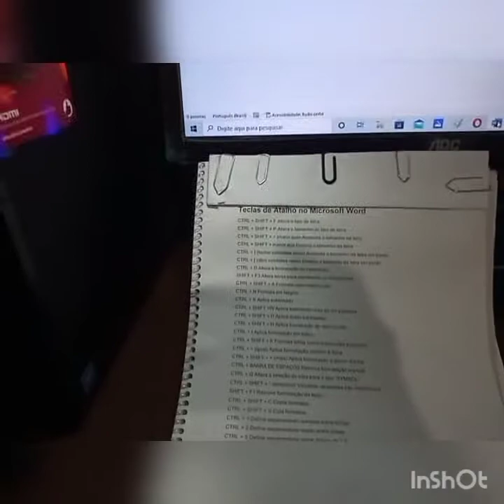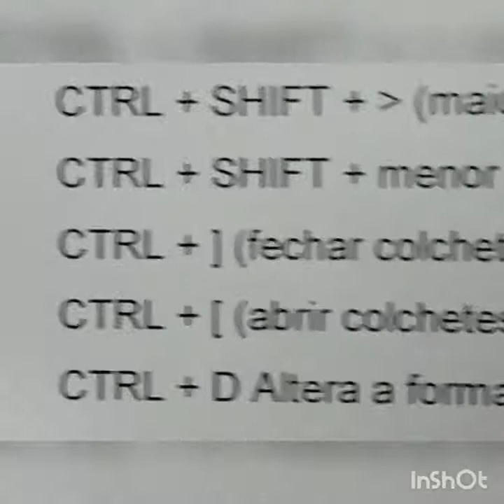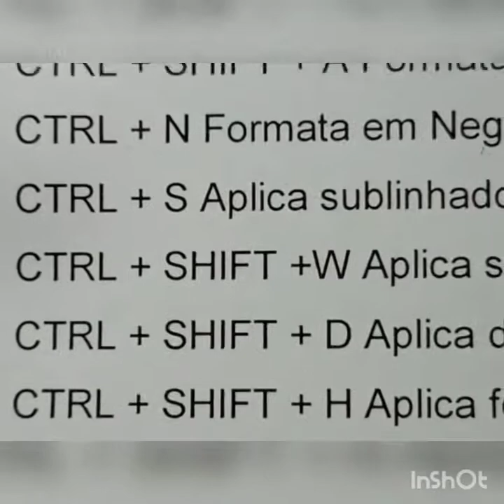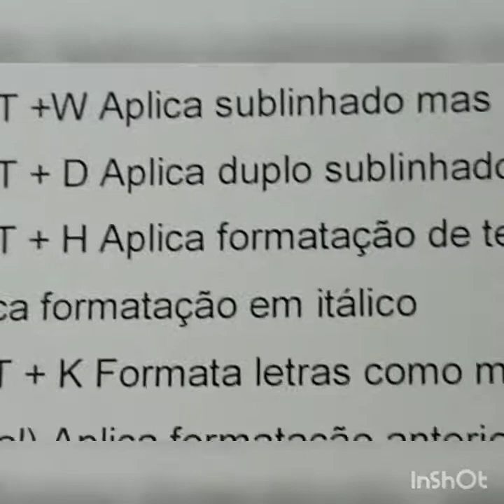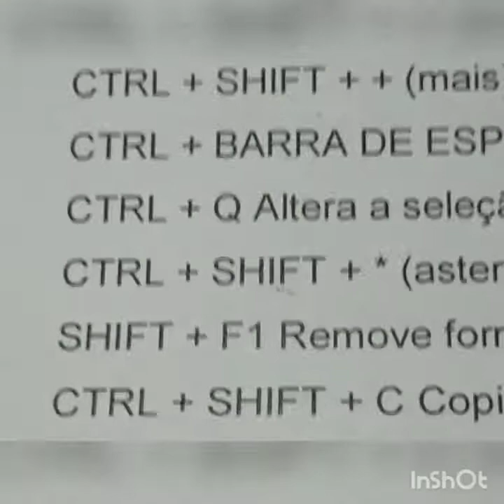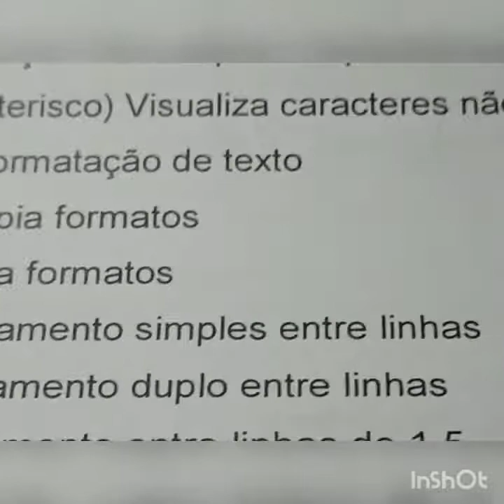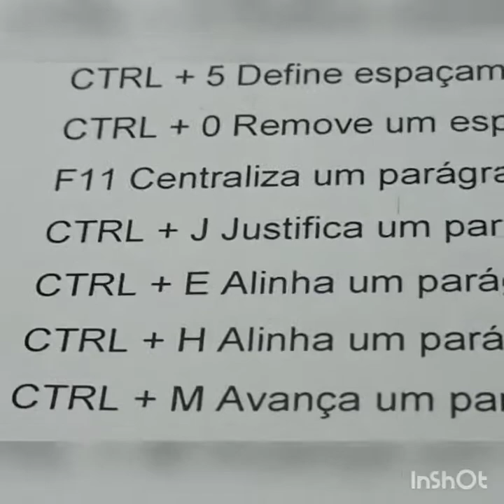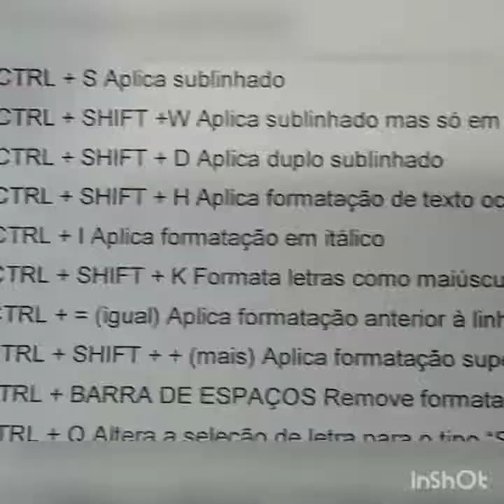Vídeo Aula de Informática MSWord-Teclas de Atallho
Prof.: Marcus Cesar